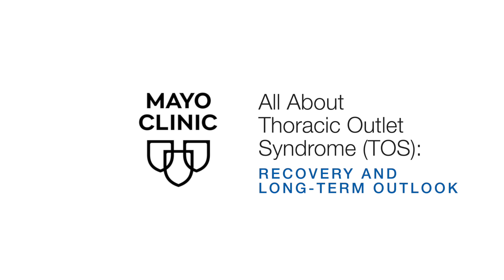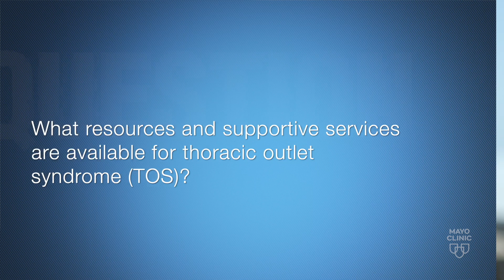All About Thoracic Outlet Syndrome (TOS): Recovery and Long-term Outlook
Sam Farres, M.D., Chair of the Division of Vascular Surgery at Mayo Clinic in Florida, discusses recovery and long-term outlook of Thoracic Outlet Syndrome (TOS).

0:08 Can thoracic outlet syndrome (TOS) come back after surgery?
0:53 What is recovery like for thoracic outlet syndrome (TOS)?
1:27 What are the long-term side effects of thoracic outlet syndrome (TOS) treatment?
2:00 What resources and supportive services are available for thoracic outlet syndrome (TOS)?